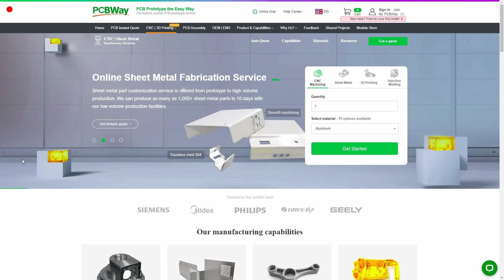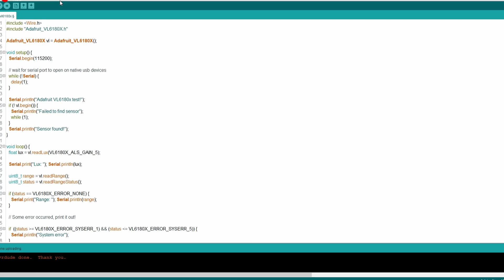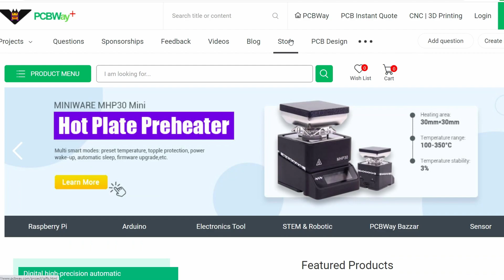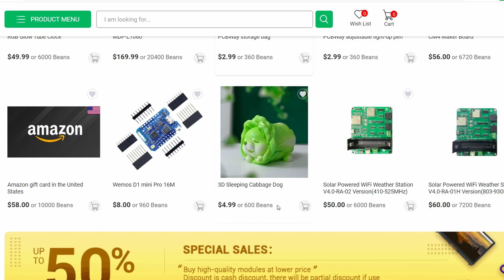VL6180 Time of Flight Sensor |Module From PCBWAY.COM STORE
How to calibrate VL6180 ToF -sensor and where to buy the modules.

This time I have quick fix for VL6180 module which has noticable error in the range readings. It's matter of doing quick calibration measurements and adding "vl.setOffset(offsetvalue);" in the setup-function of Arduino sketch.

I also show you where to get cheap modules quickly and reliably.

PCBWAY's module store is a place where you can either use Beans ("bonus points") or money to buy electronis modules that will then be shipped in the same package as custom PCB's you've ordered from PCBWAY.com.